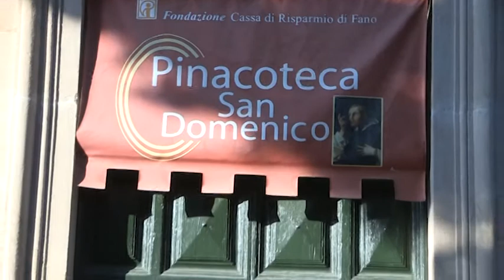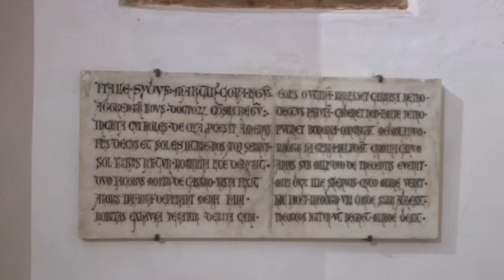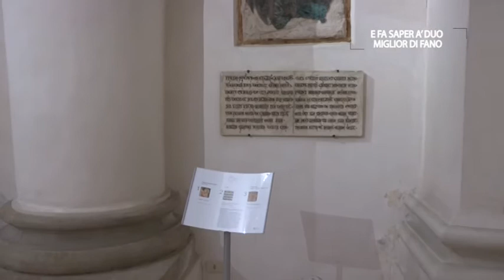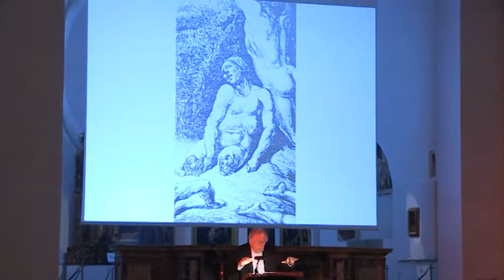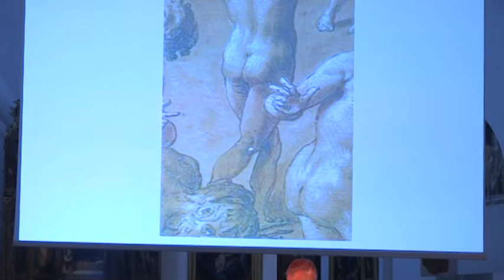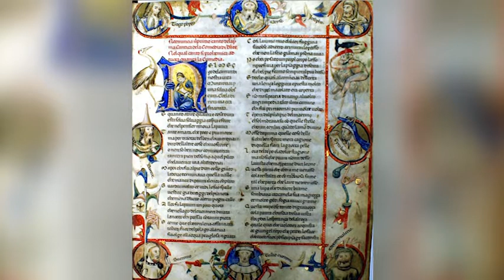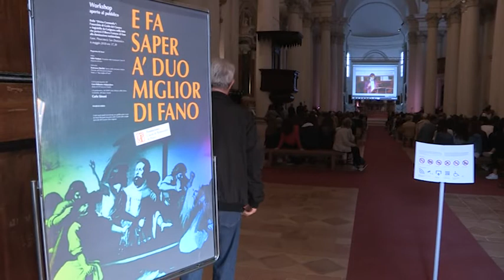Workshop Guido del Cassero e Angiolello da Carignano (6 maggio 2018)